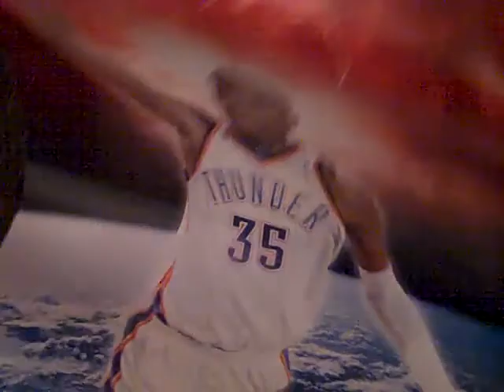MOHoldenChristmas2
the Holden kids open more presents on Christmas morning 2010.